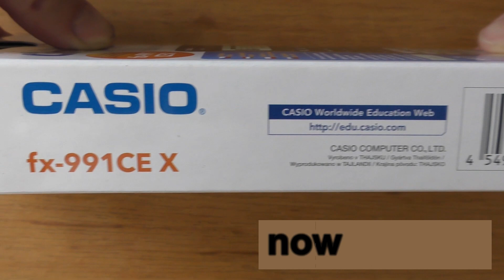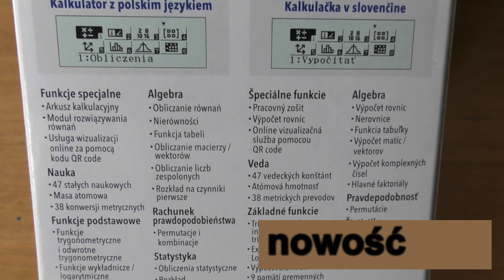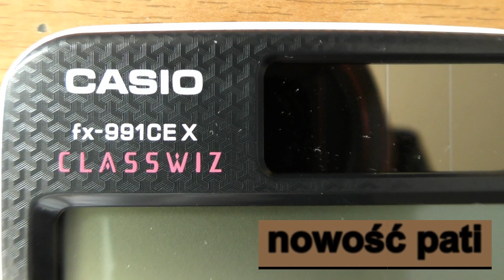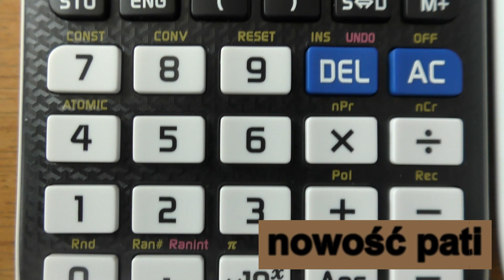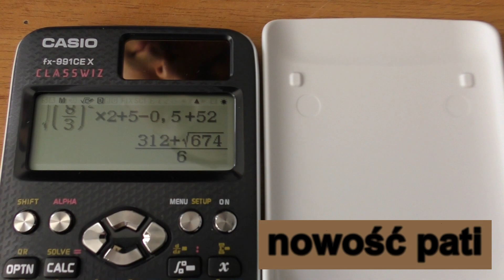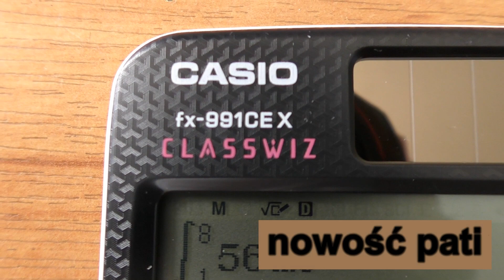Profesjonalny naukowy kalkulator Casio FX-991CEX ClassWiz unboxing first look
Funkcje kalkulatora:

Menu ikon
Arkusz kalkulacyjny
Funkcja QR kod
Rozwiązywanie równań i układów do 4 równań
Obliczenia na macierzach o rozmiarach 4x4
Obliczenia wektorowe
Całki
Równania różniczkowe
Rozkład prawdopodobieństwa
Liczenie z jednostkami technicznymi
Przycisk cofania undo
Liczby zespolone
Obliczenia we wszystkich systemach liczbowych
Równania
Obliczanie nierówności
Obliczanie sum
47 stałych naukowych
38 przeliczeń metrycznych
Waga atomowa (układ okresowy)
Automatyczny nawias
Ilość nawiasów: 24
9 komórek pamięci
Funkcje trygonometryczne i hiperboliczne
Potęga i pierwiastek potęgi
Obliczanie logarytmu
Funkcje wykładnicze
Obliczanie pierwiastka
Kombinacje i permutacje
Rozkład na czynniki pierwsze
Zmienna losowa liczb całkowitych
Konwersja współrzędnych biegunowych i prostokątnych
Ułamki (dwa tryby)
Konwersja systemu sześćdziesiętnego i dziesiętnego
Obliczenia w DEG, GRAD, RAD
Funkcja SCI/FIX/ENG
Statystyka
Obliczenia statystyczne z jedną zmienną
Odchylenie standardowe
Obliczenia statystyczne z dwiema zmiennymi (regresja)
Obliczenia procentowe
Ilość nawiasów: 24
Automatyczne dodawanie nawiasów
Tabela funkcji

Wyświetlacz 16/10 znaków w każdej z linii
Informacje dodatkowe  668 funkcji, wyświetlacz LCD o ozdzielczości 63 x 192 piksele
Zasilanie bateria LR44, bateria słoneczna
Kolor obudowy  biało-czarny
Wymiary  165,5 x 77 x 11,1 mm